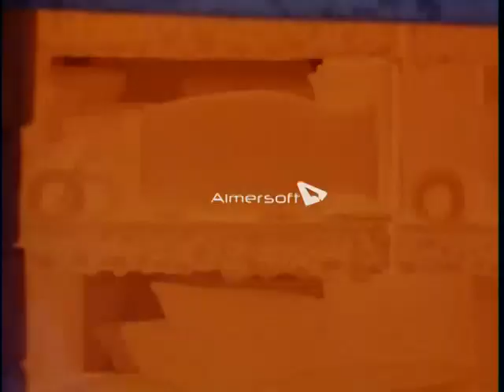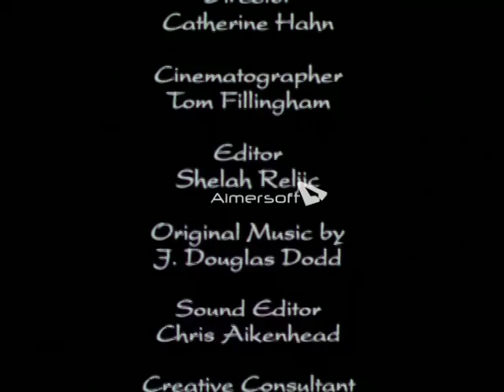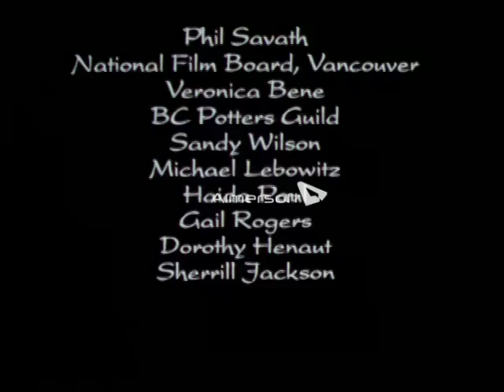Painting with FIre You tube format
Painting with Fire.
 Cris Giuffrida at Lee Creek Pottery.
Shuswap Lake, BC,
 Canada